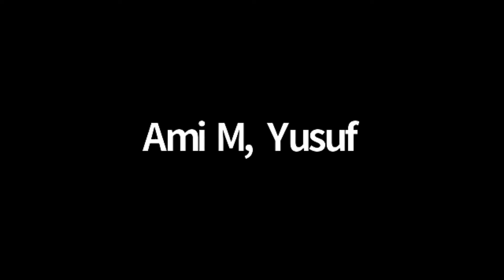ICon Talks on Testimoni EFT Keberhasilan Penggunaan EFT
TESTIMONI KEBERHASILAN APLIKASI EFT - Emotional Freedom Techniques
Selasa, 29 September 2020
Jam 19.30 sd 21.00 WIB via Zoom Meeting
Bersama Praktisi & EFT Trainers:
1. Dami Astuti, CET.
2. Tri Nugroho Kusumo, CET.
3. drh. Agus Prayitno, CET.
4. Dr. Ina Yuniati, Dipl.M, MS, CET.
5. Ngurah Kadek, CET.
6. dr. Agnes Irawati, M.Psi.CET.